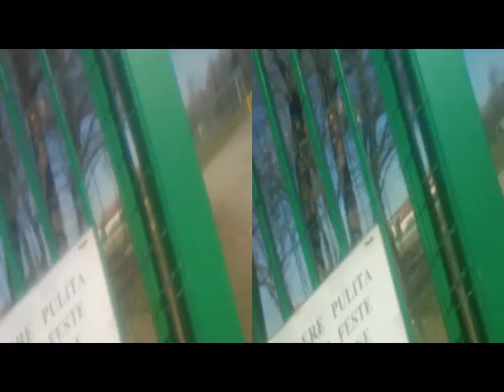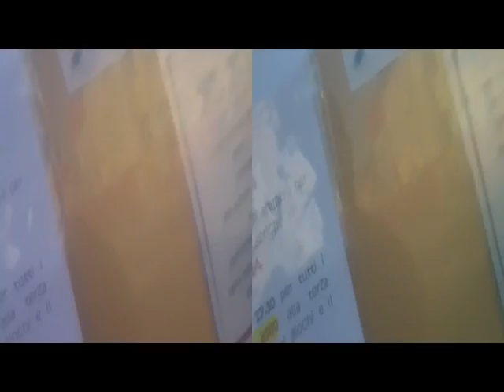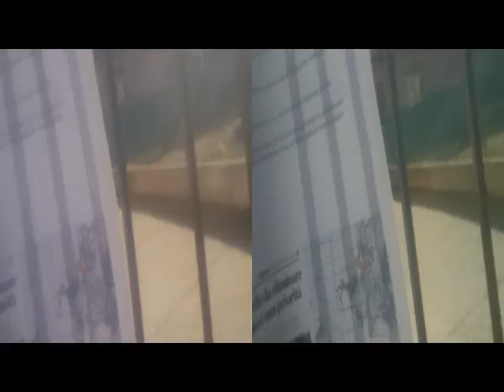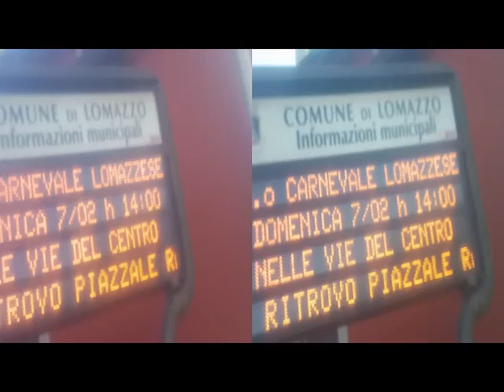3D Anaglyph LuraParkRovellascaManera Wandering [by Sergio Conegliano]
3D Anaglyph LuraParkRovellascaManera Wandering [by Sergio Conegliano] thru Bloggie Sony..avec HorizontalPolarizingFilters + PlaniformLens & VideoEditingSoftware MAGIX video deluxe 17 Premium. NB.Viewable NormalWay too thru 'Gear'Setting (LowRight )